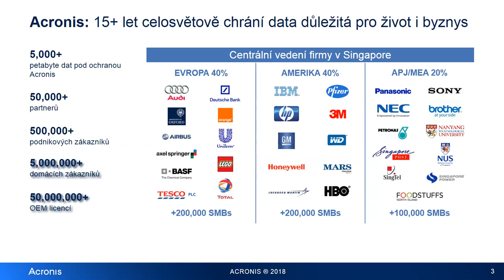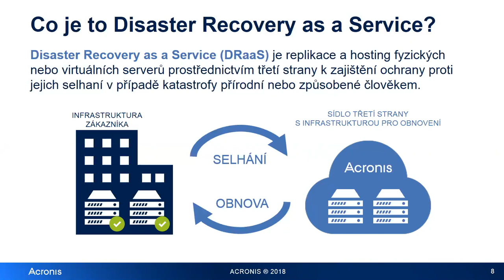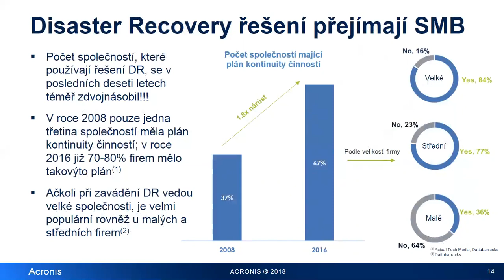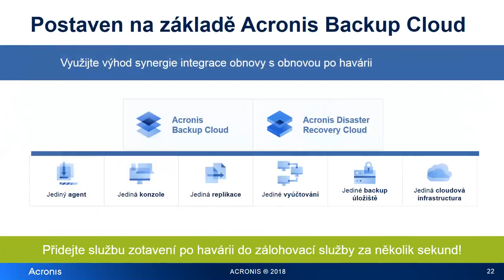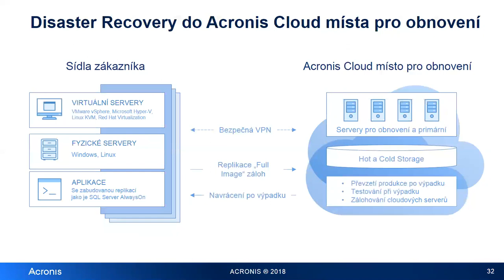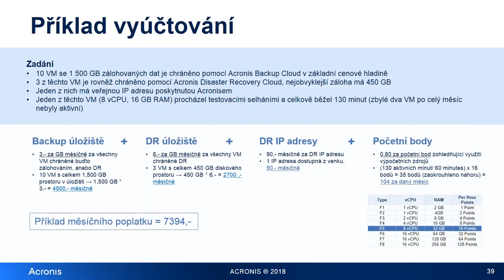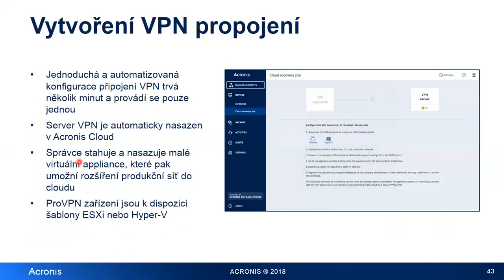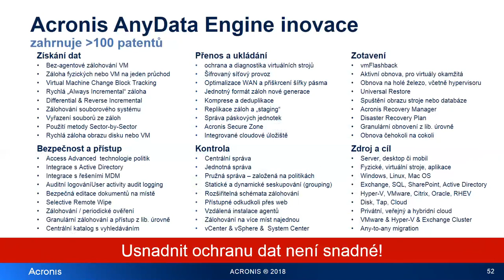Acronis Disaster Recovery Cloud - nová generace služby pro obnovu dat po havárii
Integrované Backup a Disaster Recovery řešení navržené pro poskytovatele služeb
Základní stavební kameny
Klíčové funkcionality